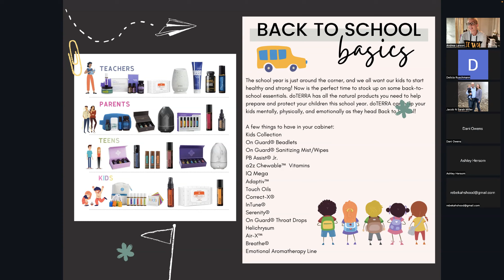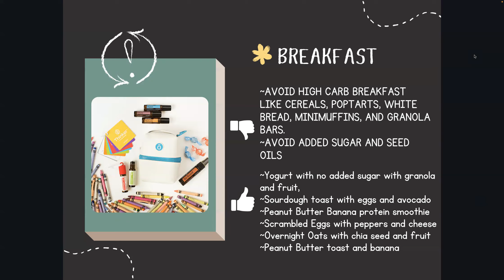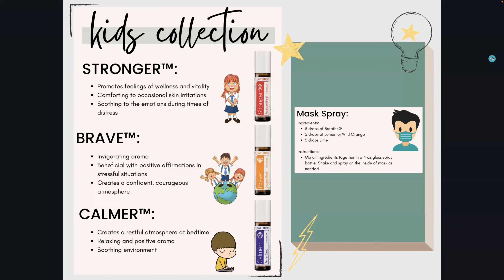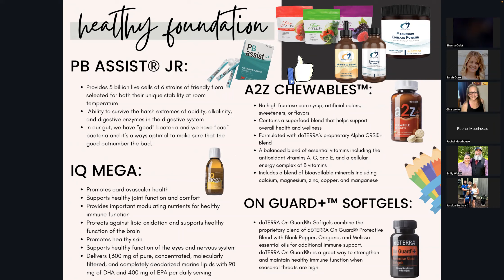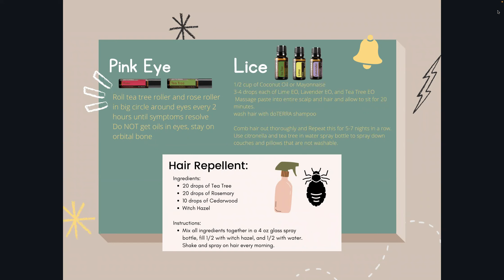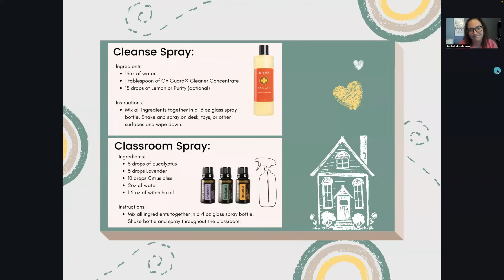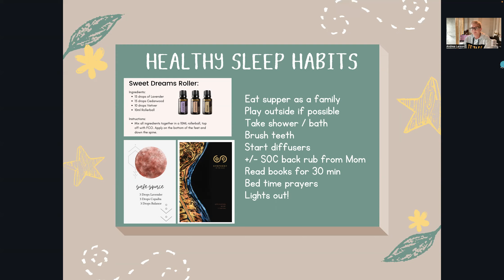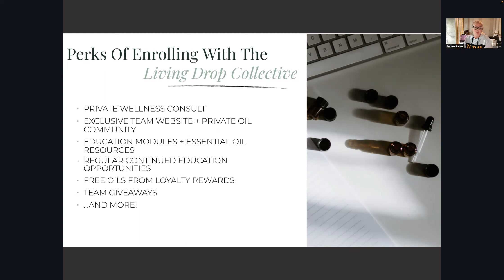Back to School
Setting your kids up to have their best school year yet!